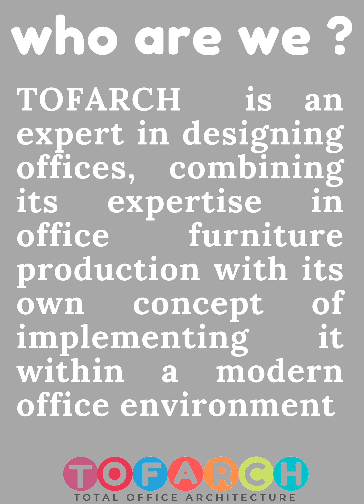Work From Home Chairs In Delhi ▶ Mesh Office Chair Honest Video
To find out more about work from home chairs in delhi, you need to click: 🏼

This video is showing work from home chairs in delhi information but also try to cover the following subject:
-mesh office chair
-work from home desk chairs
-best office chair for working from home

Youtube is the very best place to visit when searching for videos about work from home chairs in delhi.
Work from home chairs in delhi is undoubtedly something that intrigues you and quite a lot of people so i made this video about this topic.
Follow our videos concerning work from home chairs in delhi and also other similar subjects on

Have i responded to all of your concerns about work from home chairs in delhi?
 individuals who looked for mesh office chair also looked for work from home desk chairs.